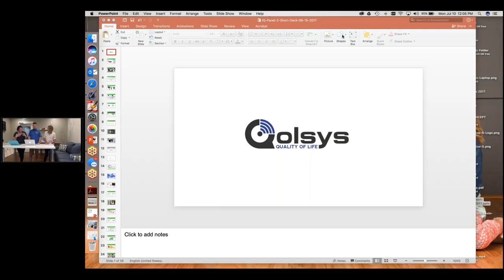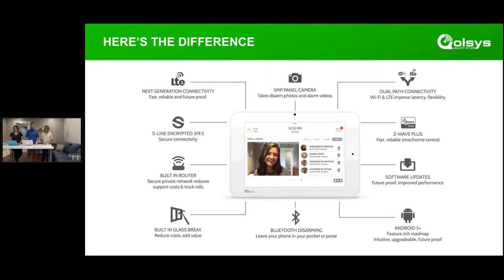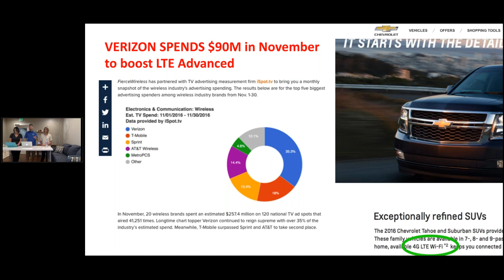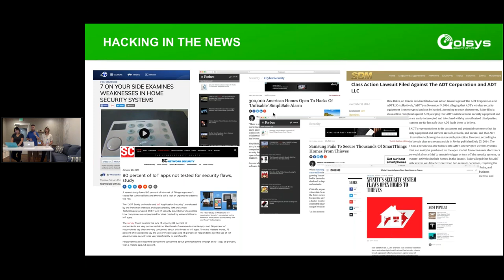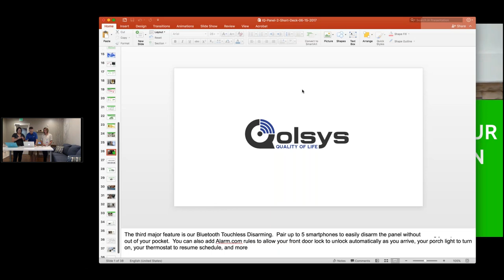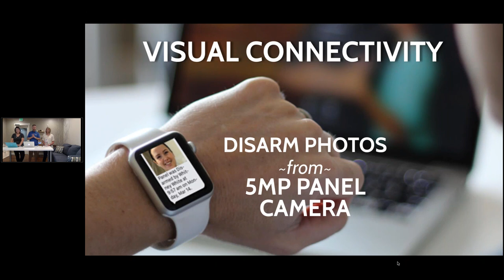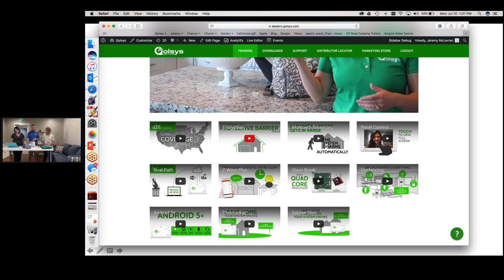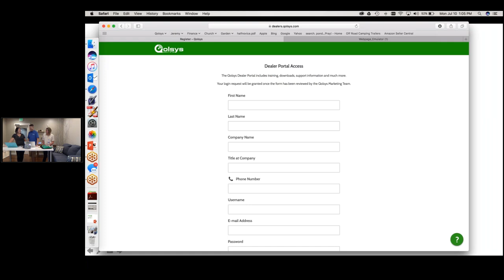IQ Panel 2: Sales & Marketing (July, 2017)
Get a brief overview of how to sell the award winning IQ Panel 2. Get access to powerful digital sales and marketing tools available to you on the Qolsys Dealer Portal and learn how you can attract new and existing customers in unique ways.